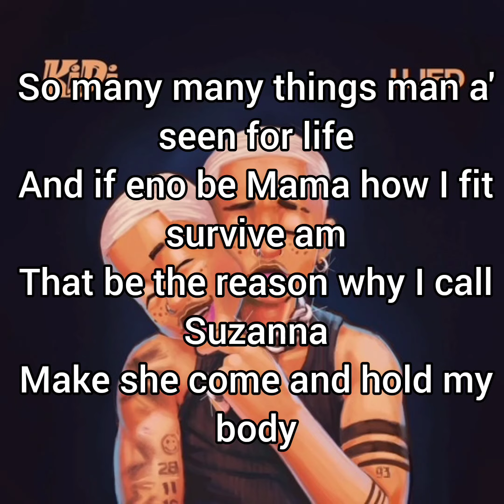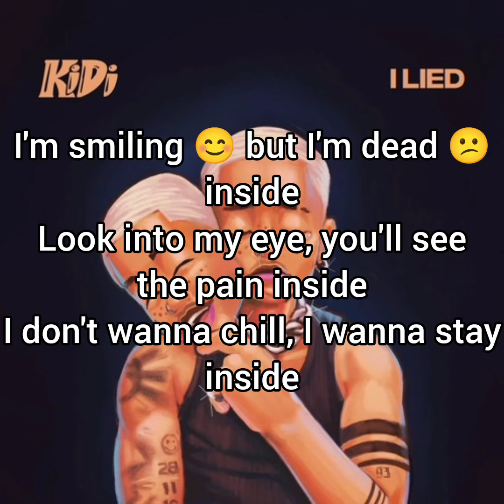Kidi - I Lied Lyrics Video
Ghana's Kidi with this heartfelt tune after a temporal hiatus from the scene. Lyrics